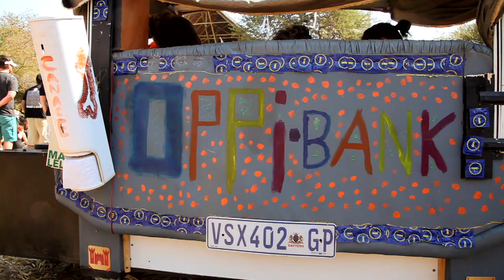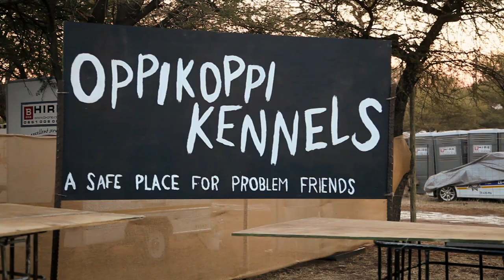Oppikoppi 2014 Teaser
Hier is 'n voorksmakie oor wat vir jou wag by Oppikoppi Odyssey 2014.
Deel dit met jou maatjies!

Dan hulle Twitter, Facebook en Webblad.